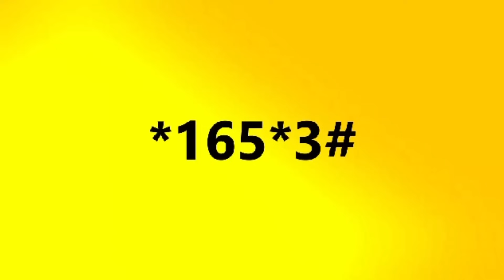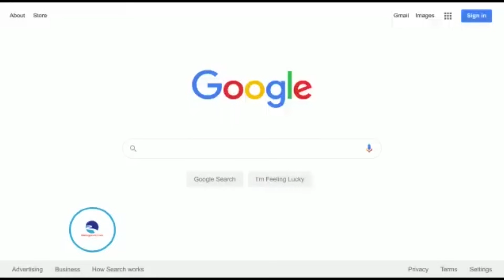ROBIN KISTI (part5): EMPAPULA ZA AMERICA SINYANGU TEMUSABA BANTU SENTE